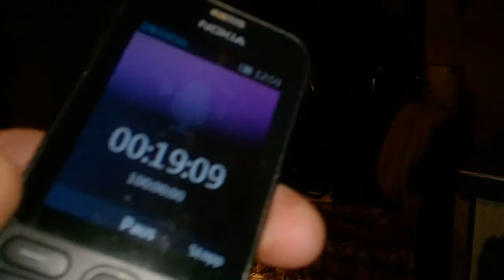WP 20181121 23 50 50 Pro